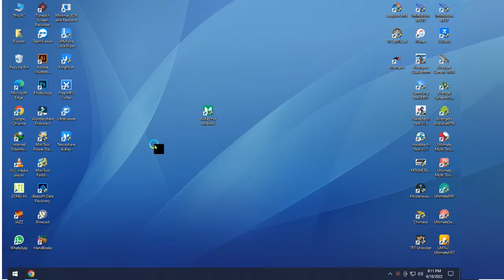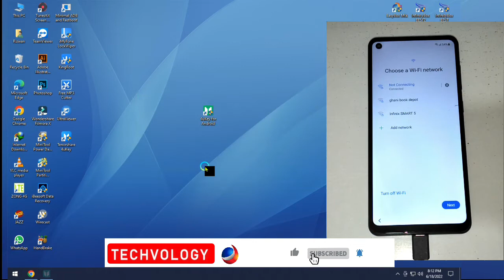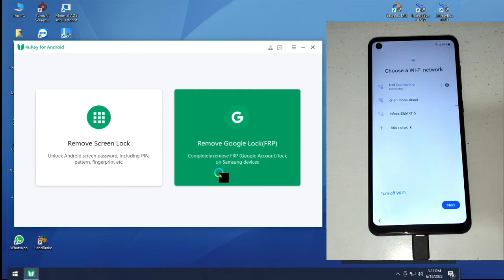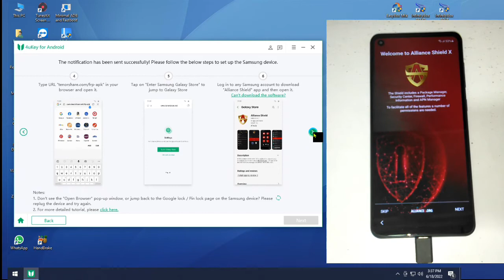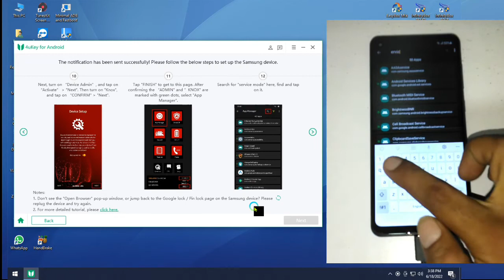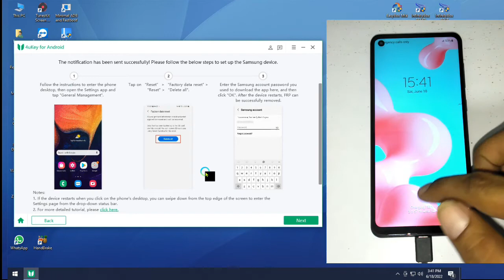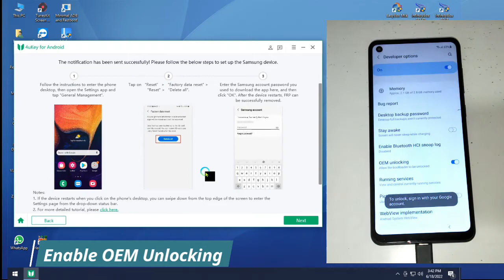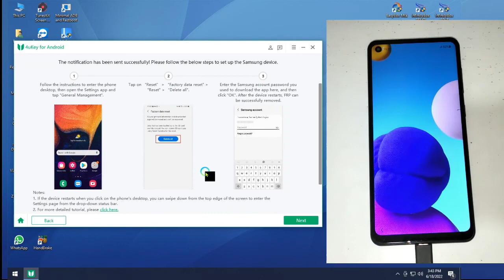All Samsung FRP Bypass / Google Account Remove Android 11/12 New Method | Samsung FRP Bypass 2022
How to bypass Samsung Google Account Android 11/12 ? You can use Tenorshare 4uKey for Android to easily remove FRP lock

If you want to factory reset your Samsung phone but it is asking to log in with an old google account due to Google FRP Lock & Suppose you forgot that Google Account details then you can Unlock it using this software - Tenorshare 4uKey for Android.